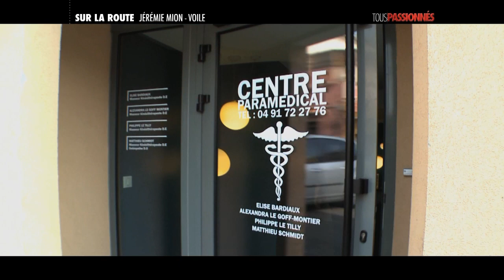Reportage L'équipe 21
Petite présentation de l'équipage Sofian Bouvet / Jérémie Mion et du double projet voile Olympique / études de Kiné de Jérémie...